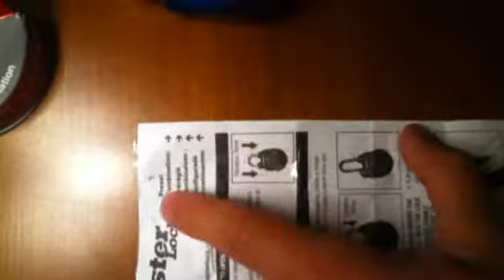Tutorial on how to use the Speed Dial from masterlock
If i didnt explain it good enough im sorry but i know a lot of people were having trouble finding the directions and i thought i explained that good enough, and i hoped this video helped you.      If it is lagging im sorry:(